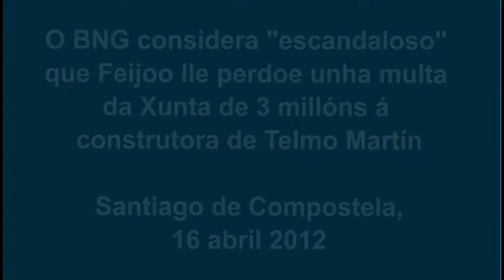O BNG considera un "escándalo" que Feijoo lle perdoe unha multa a Telmo Martín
O goberno da Xunta ven de perdoarlle a sanción de 3 millóns de euros ao ex-candidato do PP á alcaldía de Pontevedra.